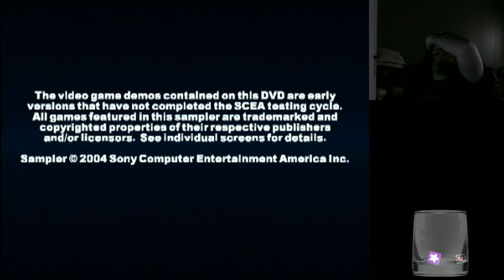Mahogany Vince and Crew react to Jampack Summer 2004 Sly 2 Demo Video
A Sly 2 demo video package that I'd never seen before up until now -- Watch live